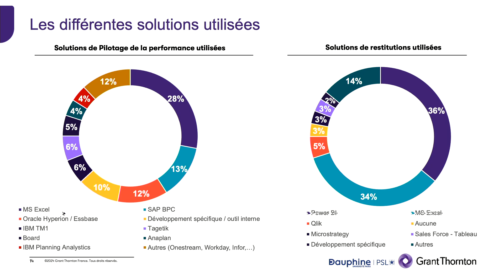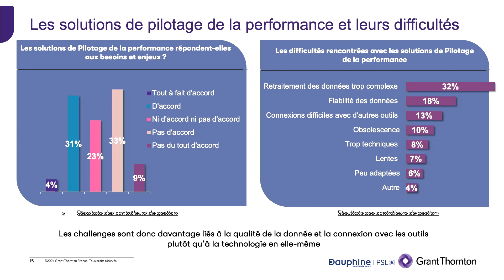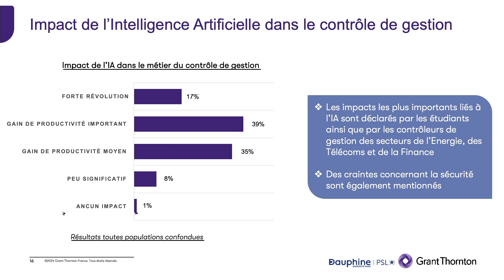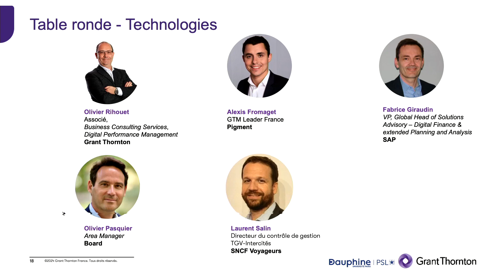Table ronde 2 - Technologies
Grant Thornton et l'Université Paris Dauphine-PSL se sont de nouveau associés pour mener une enquête nationale auprès des professionnels de la fonction et vous avez été plus de 1 000 répondants à partager avec nous votre vision de l'avenir du contrôle de gestion.